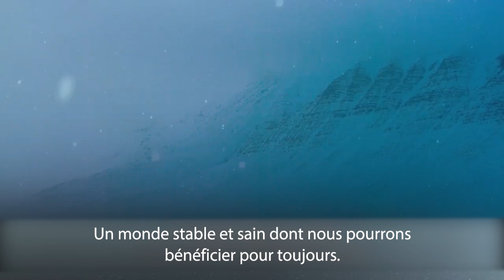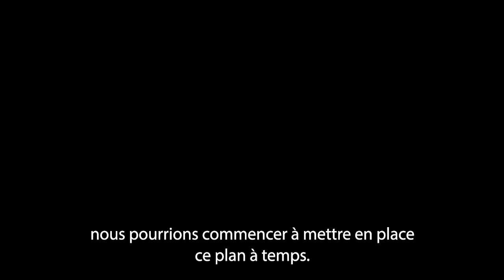Jour de la Terre : Le narrateur de "Notre Planète" sur Netflix a un message d'espoir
Sir David Attenborough, le narrateur de la série Netflix "Notre Planète" diffuse un message plein d'espoir à l'occasion du jour de la terre.